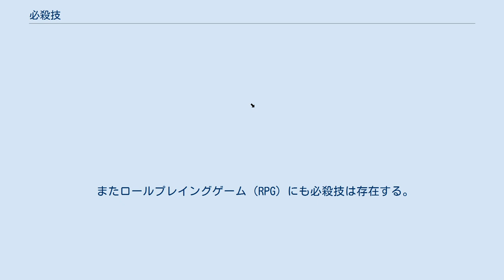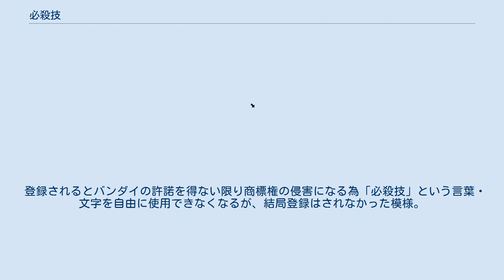必殺技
漫画・アニメの表現
必殺技（ひっさつわざ）とは、敵と戦う上で持ち合わせている技術・武器・技などのうちで大打撃を与える威力や破壊力を持つもののことである。
字義的には「必ず殺す技」と解釈できるが、必ずしも相手の命を奪う技とは限らず「必ず殺“さない”技」とも解釈できる。
商標として出願された事がある（後述）。
 ショー的要素が強く技の多い格闘技（プロレスなど）では、選手の持ち技、決め技（フィニッシュ・ホールド）として用いられる。
ただし大相撲など伝統的な武道では、「得意技」ということはあれども、「必殺技」とはいわれることはあまりない。
また武術に形はあるが必殺技の意味ではない。
ただし佐々木小次郎の「燕返し」の存在は漫画などの必殺技に大きな影響を与えた。
 プロレスにおける必殺技は、決め技であるフィニッシュ・ホールドとも呼ばれ、「空手チョップ」（力道山）、「十六文キック」（ジャイアント馬場）、「卍固め」、「延髄斬り」（アントニオ猪木）などが代表例として挙げられる。
これらはまさしくそれぞれの選手を象徴する技であった。
 またこれになぞらえて、格闘技以外でも相手に対して絶対的優位を得る技を必殺技と俗称することがある。
野球選手イチローの驚異的好返は「レーザービーム」と呼ばれ、ここから広がりイチローに限らず同様の好返球を指して「レーザービーム」と呼ぶことがある。
あるいは卓球選手福原愛の「王子サーブ」も同様のものといえる。
 漫画、特撮、アニメなどにおいて、特にヒーロー物の作品の場合、キャラクターは必殺技を持ち、それを封じられたりあるいは破られ、新しい必殺技を会得するなど物語に欠かせない要素となっている。
 ただし必殺技を持たないヒーローも少なくない。
特撮ヒーローの元祖とされる月光仮面には必殺技が存在しない。
アメリカン・コミックスの主役であるスーパーマンやバットマンにも特に必殺技といえるようなものはない。
 ヒーローの必殺技は、必ずしも悪役を殺すものとは限らない。
『星雲仮面マシンマン』のカタルシスウェーブや『ウルトラマンコスモス』のフルムーンレクトのように、悪役を改心させる技がよい例であり、『美少女戦士セーラームーン』『東京ミュウミュウ』等の少女漫画系の作品はこのような技も多い。
 世界観も必殺技の有無に影響する。
『機動戦士ガンダム』においてガンダムはビームライフルやビームサーベルで数多くの敵を倒したが、リアルロボットものの始祖であるこの作品においてはこれらを普通は必殺武器とは呼ばない。
これに対し、同じガンダムシリーズでも『機動武闘伝Gガンダム』では、シャイニングガンダムの「シャイニングフィンガー」やゴッドガンダムの「爆熱ゴッドフィンガー」、流派・東方不敗における奥技「超級覇王電影弾」「石破天驚拳」など必殺技と呼べる技が数多く登場する。
 代表的なこの種の必殺技として、以下のようなものが挙げられる。
 テレビゲーム、特に2D対戦型格闘ゲームでは、ボタンを押すだけで発生する通常の攻撃（通常技）とは別に設定されている技を呼ぶ。
設定時間（大抵長くても数秒）内にレバーやボタンを一定の手順で操作すると発動し、通常技よりも与えるダメージが大きいのが特徴であるが、一部例外もある。
その他のゲームでは、使用の際に何らかの制約がある場合が多い。
 一定の熟練を要するため、対戦型格闘ゲームの黎明期では文字通り「必ず殺す技」といえるほどのダメージを相手に与える技であったが、現在では特殊な操作を要する技一般を「必殺技」と呼んでいる。
また後年には画面内を素早く移動するのみなど、相手にダメージを与えないものも含まれるようになる（上記の通り、マンガ等には攻撃をしない必殺技も既に存在していた）。
 例として、対戦型格闘ゲーム初期の代表作『ストリートファイターII』では、主人公のリュウとそのライバルのケンは共に、手からエネルギー弾を相手に向けて発射する「波動拳」、空中で連続して回転蹴りを繰り出す「竜巻旋風脚」、上空に跳び上がりながら強力なアッパーカットを放つ「昇龍拳」という必殺技を持つ。
これらはそれぞれ以下のような操作を行うことで必殺技が発動する。
キャラクターが右を向いている状態において 上に挙げた例で、昇龍拳のコマンドはレバーを往復させる必要があるため、他の2つに比べてやや難しい。
その分、昇龍拳の威力は高い。
この技を出せること自体がある種のステータスとなっていた時期もあった。
特に波動拳と昇龍拳のコマンドは、後続の...